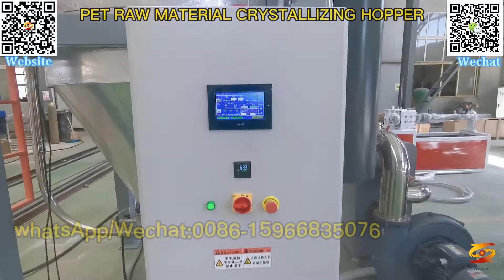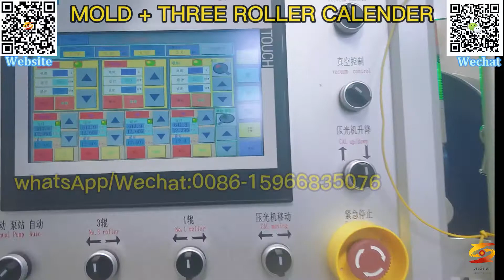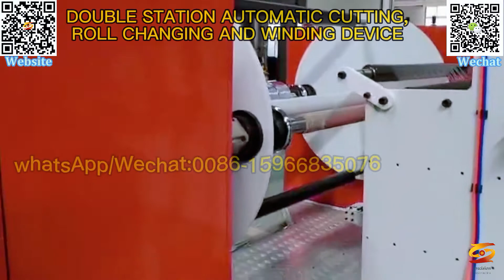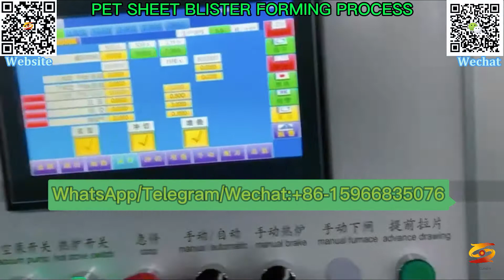twin screw exhaust free and dry free high speed pet sheet machine|PET toy packing sheet machine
twin screw exhaust free and dry free high speed pet sheet machine,
PET toy packing sheet machine,